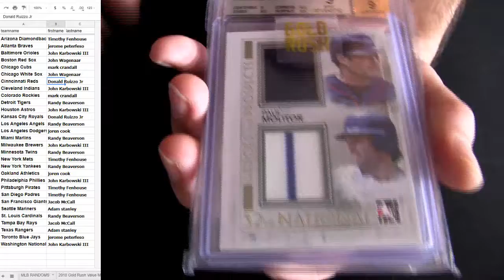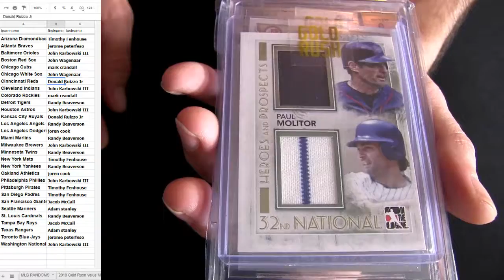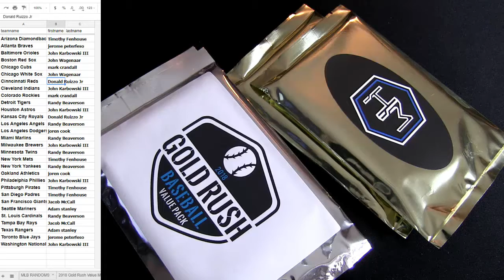18 Rush MLB Pack #20